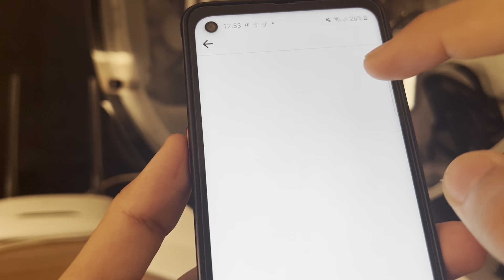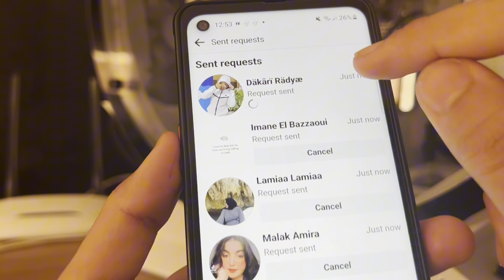Delete a friend request on Facebook